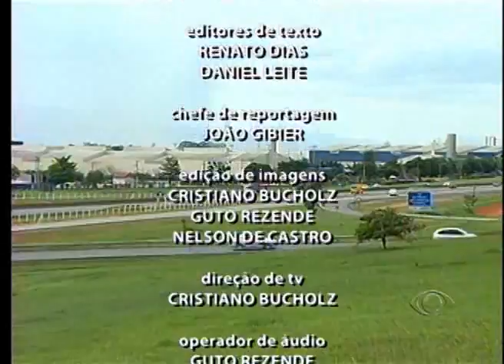BAND CIDADE 2ª EDIÇÃO 02 01 2015 PARTE 3